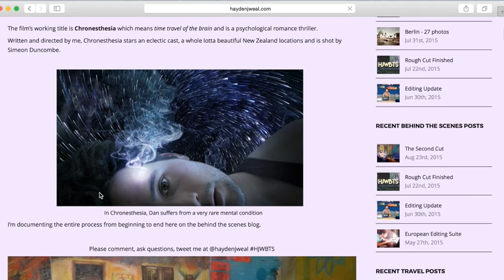Introduction to Chronesthesia Behind the Scenes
My name is Hayden J. Weal and I'm directing a psychological romantic thriller called Chronesthesia.

I'm blogging the behind the scenes as we make the film.